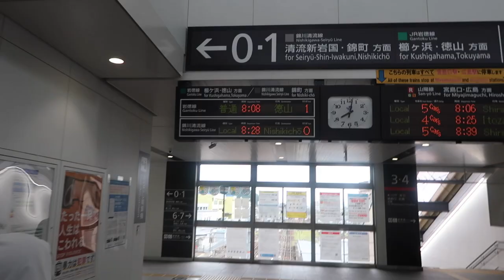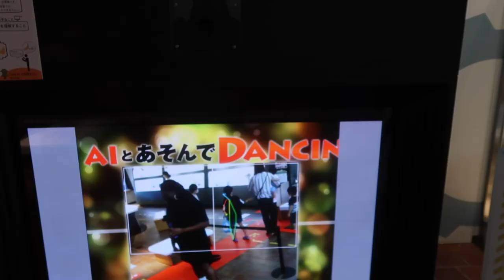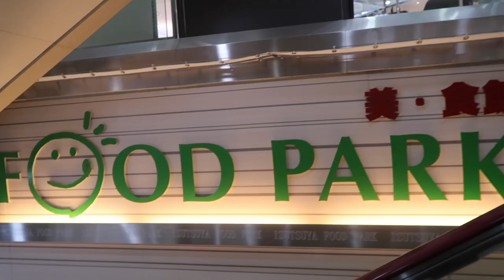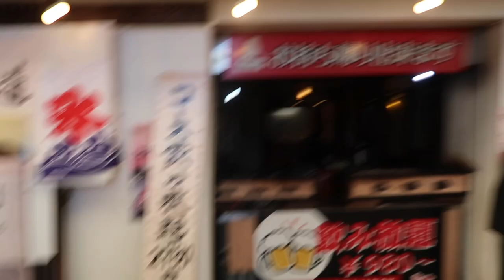Rural Japan day in the life| Robots, Brewery's and Waterfalls.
Robots playing catch, amazing waterfalls and a beer brewery? just a regular day here in the Japanese countryside.

Hey guys! Anywho, in todays video I decided to take you guys on a little road trip that I did with my Japanese family I did share a little part of this trip on my instagram so you should follow me there @queen_tomi_ for faster updates lol. Nonetheless, I hope you enjoyyyyyyyyy because I surely did. Also, most of the footage with my JP family was cut out because they don't like to be on camera so yeah..love them even more for it though lol.

Consider joining the Tomi's World Family!

Let's be friends outside of Youtube!

Hi!
Welcome to my little corner on Youtube!
My name is Tomi-ane but my friends call me Tomi and over here I like to showcase my crazy life/ world. Hence, the name Tomi's World. I am 22 years old and I'm an English teaching expat from little ole Jamaica out here in the Japanese countryside! I like to think I'm an extroverted introvert as I exhibit characteristics of both species *lol*. I like to play sports but i'm not athletic and I like to dance but I'm so bad at it! so. yeah that's me!
Welcome!

Shop my gear:
camera: Canon g7x

Until next time my loves! xoxo